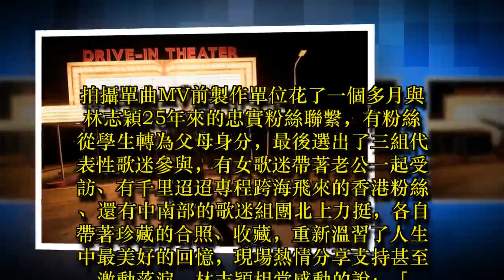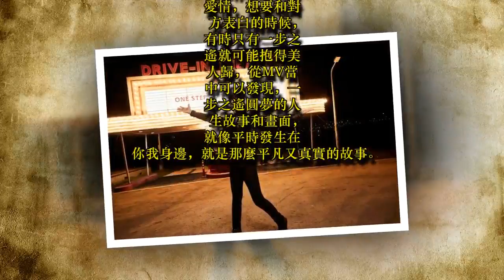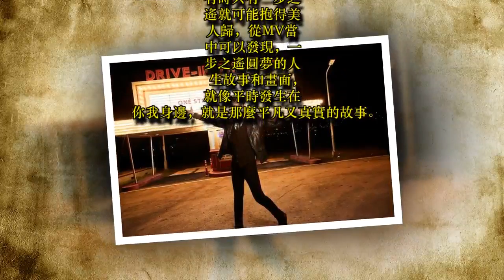與粉絲重溫美好回憶 林志穎：希望成為你們的驕傲